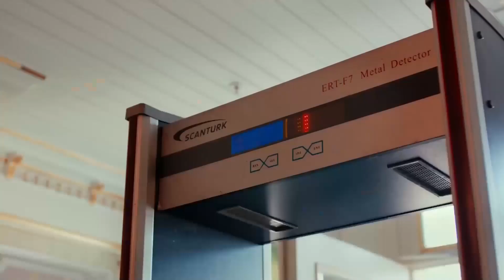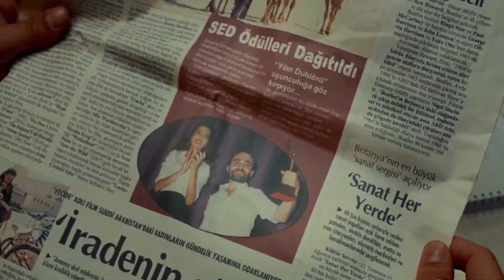Ayşıl, Mehpare'ye Benzemeye Başladı! | İçimdeki Ses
Ayşıl, Mehpare gibi konuşmaya başladı. ÇIK DIŞARI GEZ DOLAŞ!

Film, zengin ve güzel bir kadının bir dizi yazarına âşık olmasını konu edinir. Selim kırklı yaşlarına gelmiş, içine kapanık bir adamdır. Dizi senaryosu yazmaktadır. Yalnızlıktan sıkılan Selim annesi Mehpare ile yaşamaya karar verir. Ancak Mehpare Selim’in her yaptığına müdahale eder. Selim bir gün spor salonunda Ayşıl ile tanışır. Ayşıl zengin ve güzel bir kadındır. Yaşadığı çevreden ve hayatından bunalmıştır. Ayşıl, Selim’e âşık olur. Ancak ne Selim ne de çevresi bu aşka inanamaz. Ayşıl ise Selim’in kalbini kazanmak ve mutlu bir hayat sürmek ister. Bunun için yapması gereken Mehpare ve arkadaşlarıyla yakınlaşmaktır.

Yapımcı : Ahmet Kayımtu, Mahmut Kayımtu
Yönetmen: Çağrı Bayrak
Senarist : Engin Günaydın
Tür : Komedi
Yapım Yılı: 2014
Ülke: Türkiye
Dil: Türkçe
Vizyon Tarihi : 30 Ocak 2015